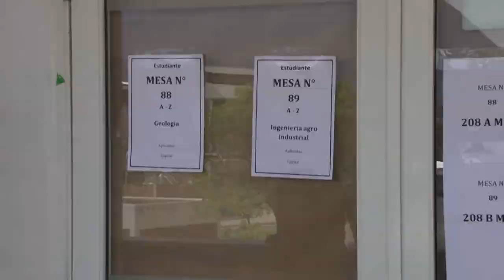U Noticias Por primera vez se eligieron directores de carrera en la UNLaR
Treinta y dos carreras de la UNLaR tienen nuevos directores y directoras, que fueron elegidos el 3 de noviembre por el voto directo de estudiantes, graduados, y docentes.

Los directores y directoras electos pertenecen a carreras de los departamentos de Salud, Sociales, Aplicadas, Humanas y Exactas, de capital y de las sedes y delegaciones de la Universidad Nacional de La Rioja. Esta elección se realizó por primera vez en la UNLaR luego de que fuera incorporado en su estatuto, en la última reforma del 2016.

Los directores y directoras electas asumirán el próximo 20 de diciembre, junto a las demás autoridades de la universidad que fueron elegidas el 24 de octubre.